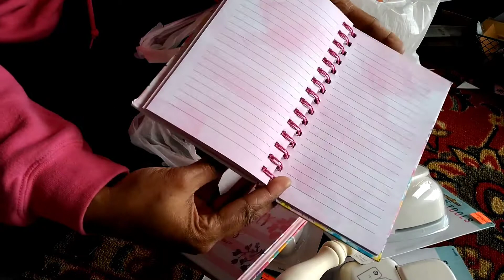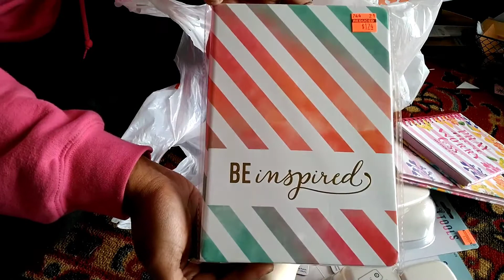Hobby Lobby Craft Haul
A few new finds with reasonable prices at Hobby Lobby.